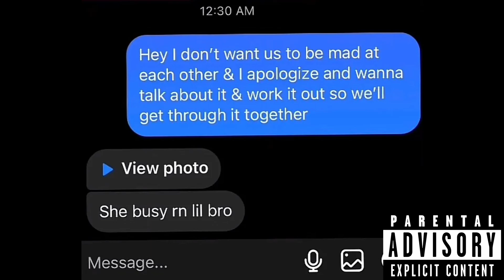Yokushe ~ Daddy Issues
No One Will Ever Undestand me.